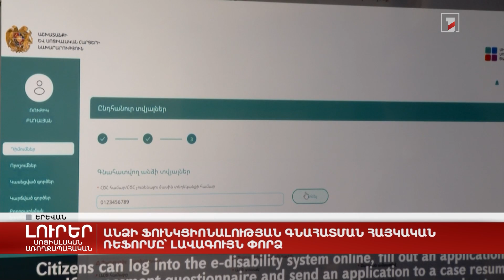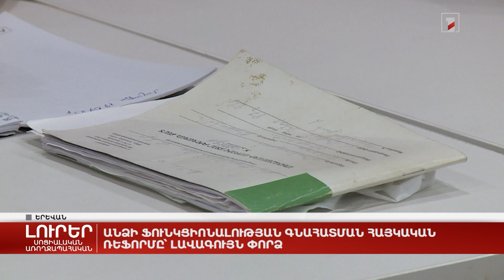Անձի ֆունկցիոնալության գնահատման հայկական ռեֆորմը՝ լավագույն փորձ